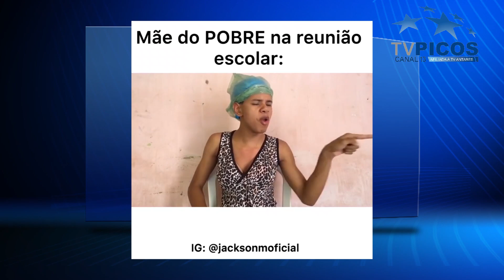JACKSON MOURA: UM FENÔMENO PIAUIENSE NA INTERNET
Residente no bairro Parque de Exposições em Picos, Jackson virou destaque nas redes sociais com seus vídeos super engraçados, onde aborda os problemas do cotidiano de uma família baixa renda, problemas que vão desde a falta de papel higiênico ao tratamento diferenciado de uma mãe pobre na escola em comparação com a mãe rica. O garoto escreve os roteiros, grava e edita os vídeos sozinho e já conta com 1,3 milhoes de seguidores nas redes. VT produzido e veiculado pela TV Picos - Canal 13. Entrevista conduzida por Jonas Rocha.